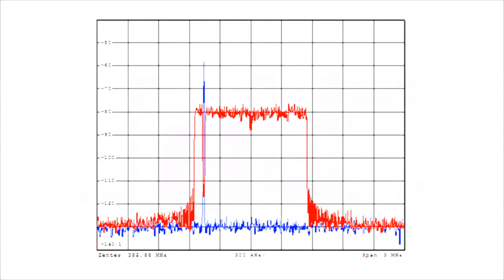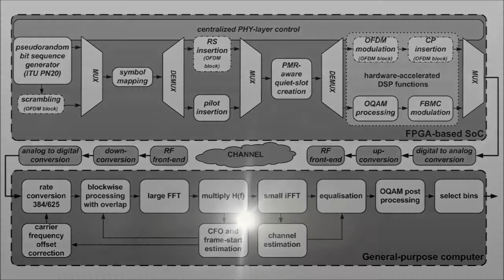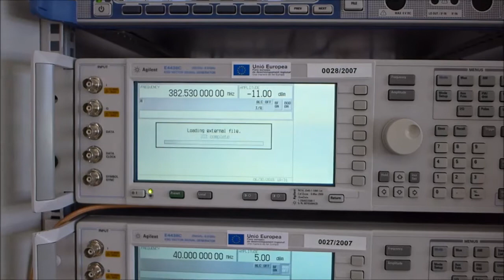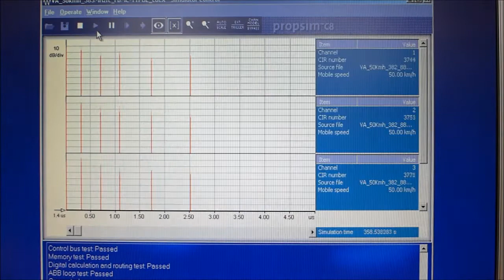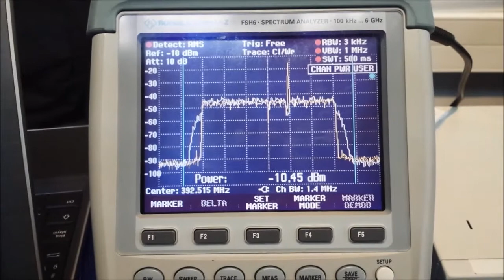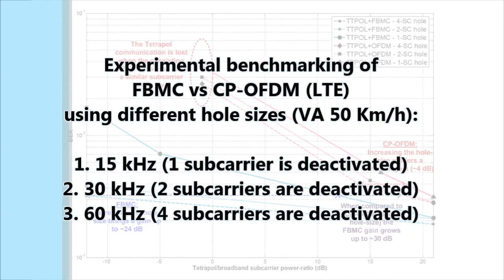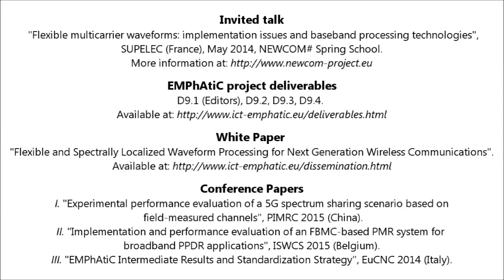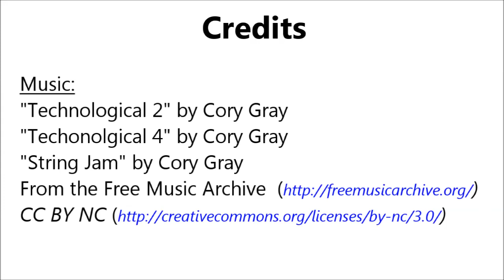FBMC: real-time implementation and experimental validation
Filter bank multi carrier (FBMC) is a candidate modulation scheme for the fifth generation (5G) cellular mobile broadband networks. A specific domain where FBMC offers a clear advantage over other multicarrier solutions is the efficient occupancy of underutilized and fragmented spectrum. This is due to the rich spectral containment of the FBMC technology, which guarantees superior interference protection to the primary coexisting transmissions. These features of FBMC could play an important role for the economic delivery of 5G services in licensed and unlicensed bands. In the public safety domain existing professional mobile radio (PMR) users are planning to add broadband services at the 400 MHz band, aiming to occupy the spectral holes left by current narrowband transmissions. In this respect, an agile software defined radio (SDR) broadband downlink FBMC system, aimed at exploiting unused licensed PMR spectrum, was developed and experimentally validated. The FBMC frame structure shared key similarities with the long term evolution (LTE) specification. Two different SDR design methodologies were used to build the real-time baseband prototype. The level of interference protection offered by a broadband FBMC system to a coexisting primary narrowband PMR transmission was practically demonstrated and compared to that of an equivalent LTE system. This was made feasible by evaluating the performance of a PMR terminal under different mobile channels and FBMC waveform configurations.